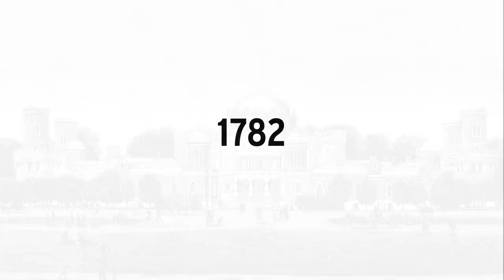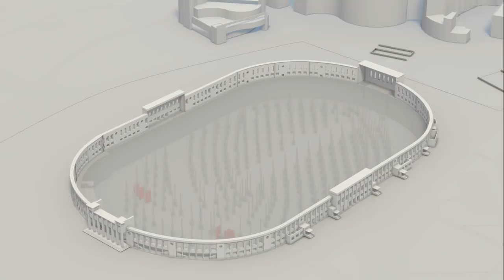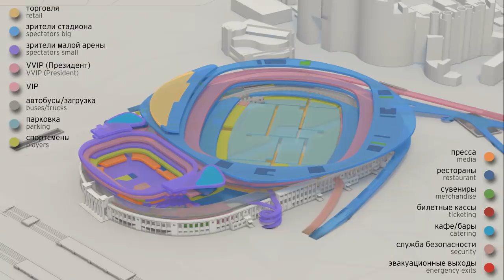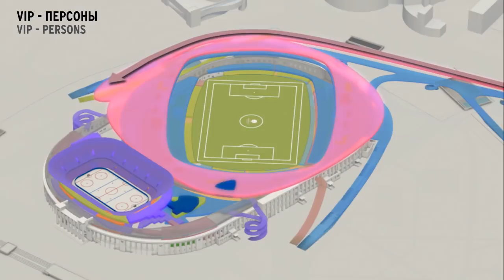VTB DYNAMO «Дизайн Эрика ван Эгераата» (Erick van Egeraat)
Эрик ван Эгераат победил в международном конкурсе на реконструкцию стадиона Динамо, Москва